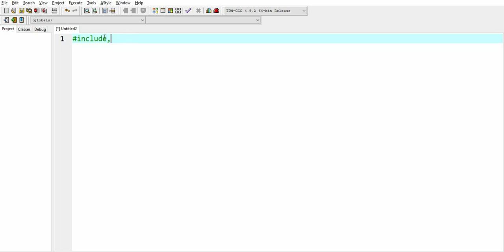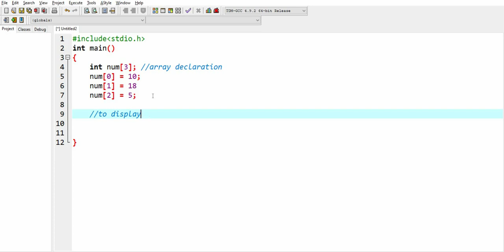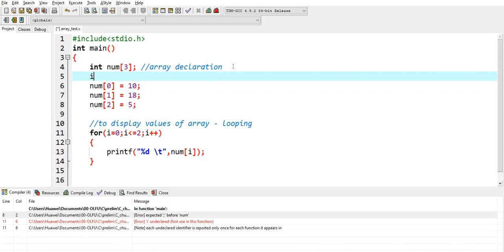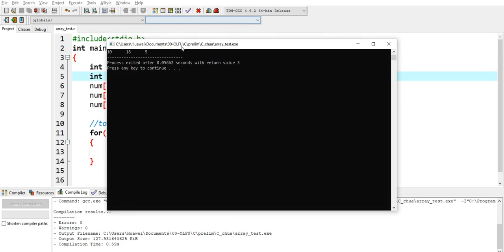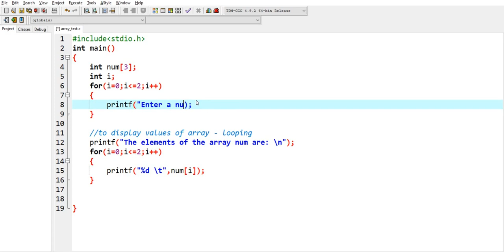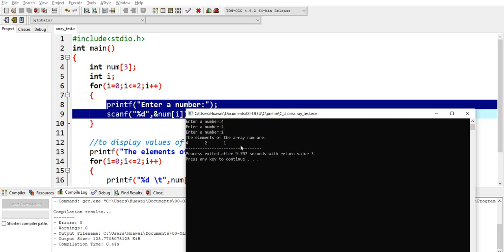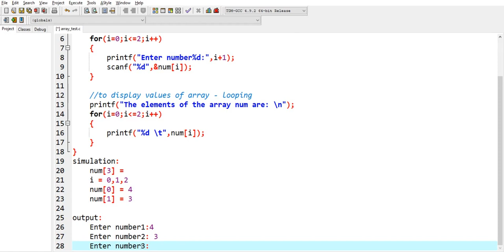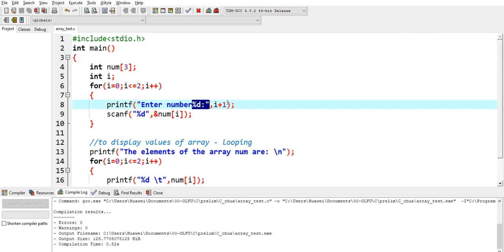Array (Part 1) using C language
This video shows a part 1 tutorial of creating basics of array using C programming language.
I hope you will learn a lot from this video. Thank you